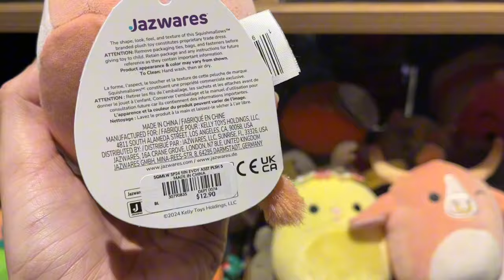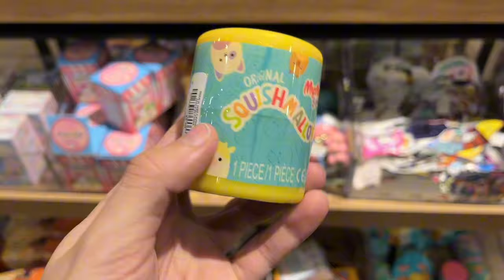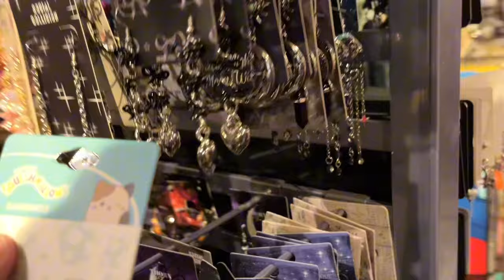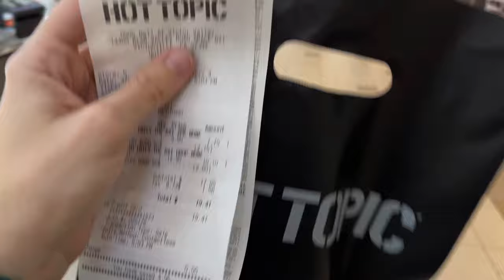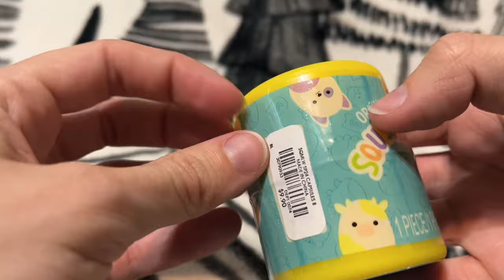HUGE NO💰BUDGET Squishmallow Shopping😱Spree! NEW🐮Cows, Clips, Blind❓Bags, & MORE + HUGE🤩HAUL!